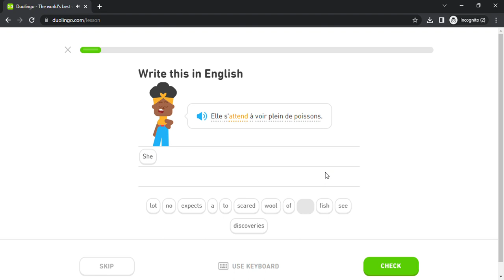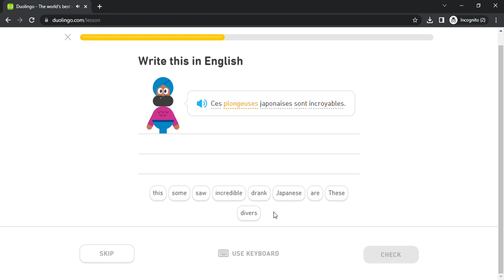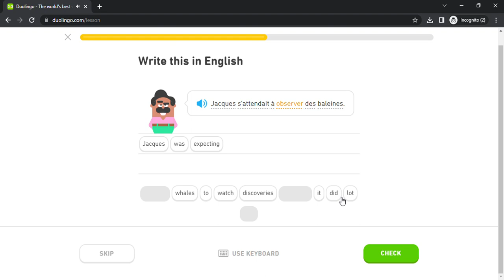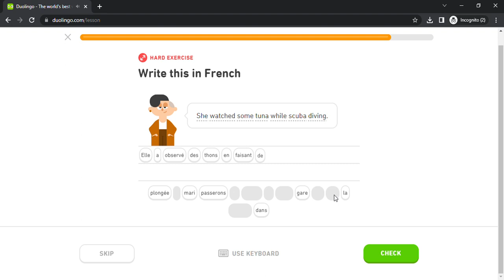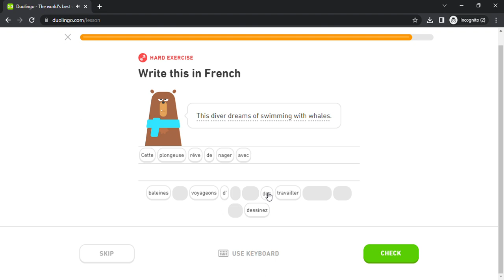Duolingo #2356 French - English (Part 11 - Sports and Recipe)